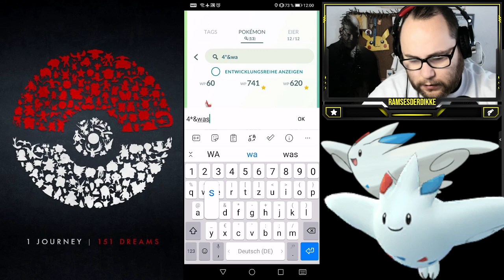MAXOUT MONDAY : Alle Wasser Starter auf 100% Level 50 MAX | Pokémon GO Deutsch # 1559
Wie fandet ihr den Ottaro Community Day und wie war eure Ausbeute ? Ich möchte heute ein Admurai auf Lavel 50 ziehen und den Vergleich zu den restlichen Wasser Startern machen ... Wer ist der Stärkste und wer der Schwächste ?!?